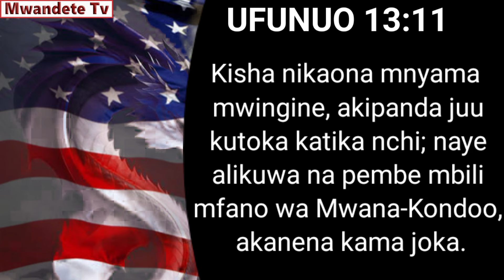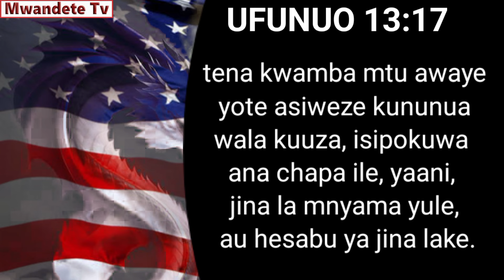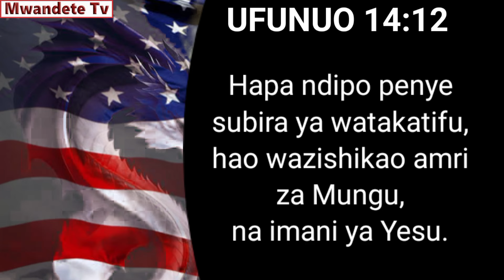🔴 MAREKANI ITANENA KAMA JOKA KAA YAYARI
UNABII WA WAKATI WA MWISHO MAREKANI ITANENA KA JOKA